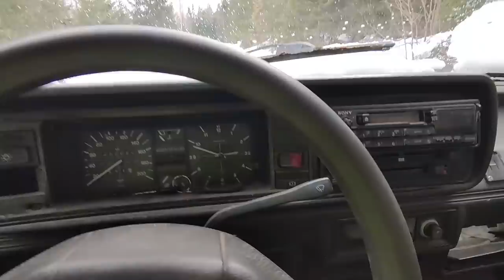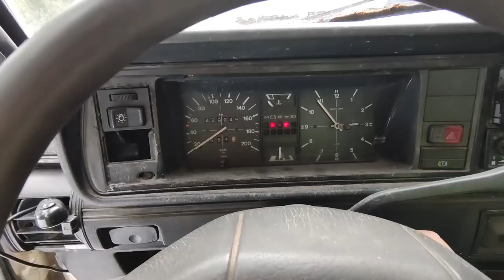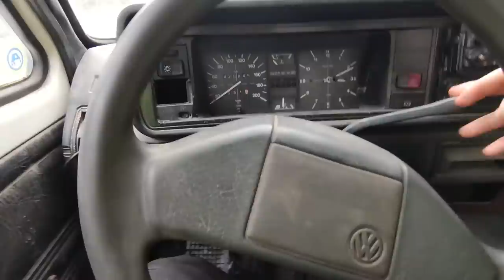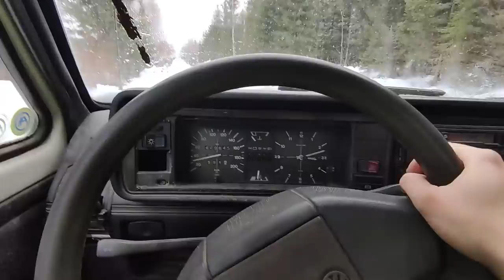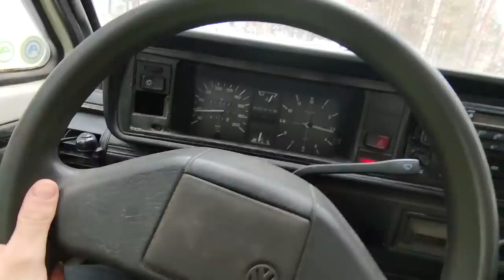Hyviä uutisia, Caddy laitetaan kuntoon!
Myykää mulle purkuautosta uudet ovet tähän ainakin!